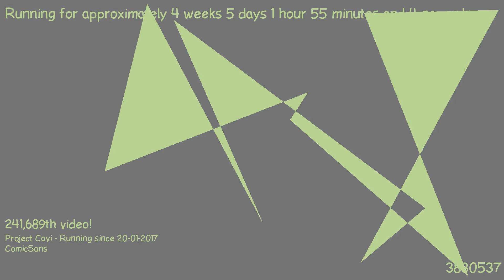1487807959 - Webdriver Cavi - H